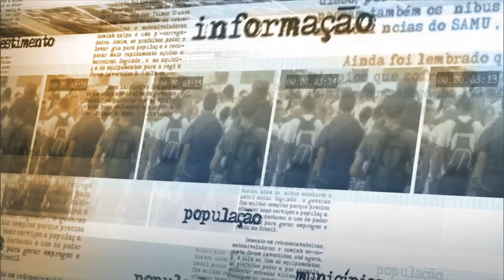Ministério do Meio Ambiente apresenta ações conjuntas para revitalização da Bacia do Rio Doce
NOTÍCIAS DA FONTE - 18.11.15: A ministra do Meio Ambiente, Izabella Teixeira, conversou com a imprensa nesta quarta-feira (18) sobre as ações jurídicas a serem tomadas sobre o rompimento da barragem em Mariana (MG), que provocou uma onda de resíduos que afeta a Bacia do Rio Doce. Izabella Teixeira lembrou que os governos federal e estaduais estão unidos em ação conjunta para pensar no Plano Nacional de Revitalização do Rio Doce e iniciativas para reduzir ao máximo os impactos humanos, sociais e ambientais do desastre.